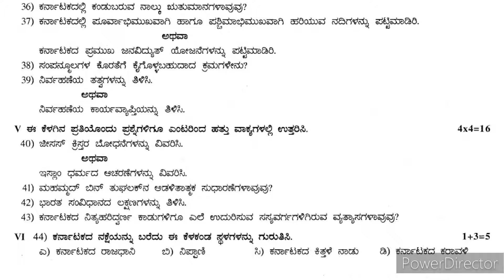9ನೇ ತರಗತಿ | ಸಮಾಜ ವಿಜ್ಞಾನ | SA-1 | ಅರ್ಧವಾರ್ಷಿಕ ಪರೀಕ್ಷೆ ಪ್ರಶ್ನೆಪತ್ರಿಕೆ | Social Science Model Q-Paper